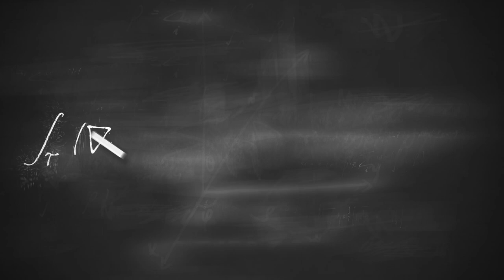Presentation of the mathematical formulas with symbols, numbers, and letters FREE STOCK VIDEOS